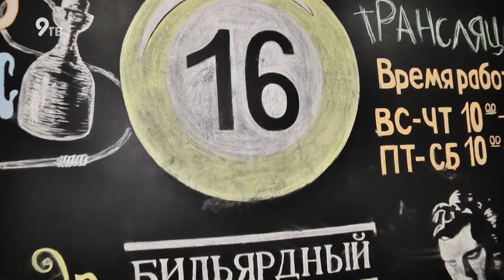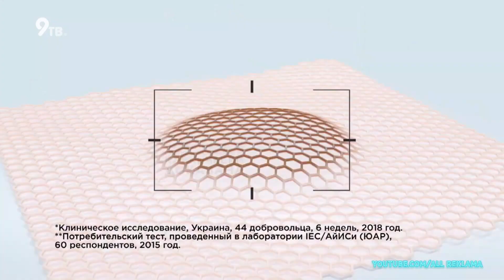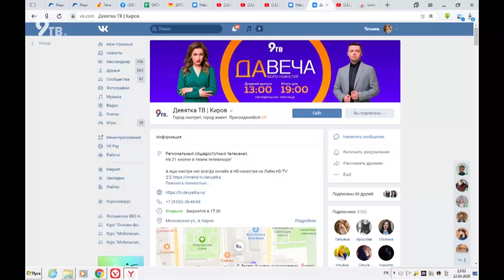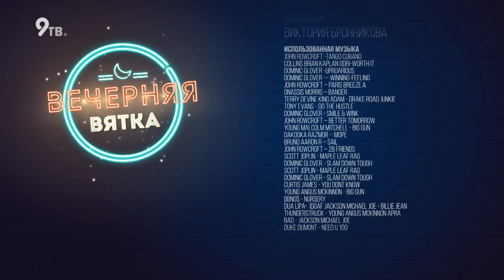Наталия Попова и Ольга Костылева, главный продюссер и главный редактор телеканала Девятка ТВ